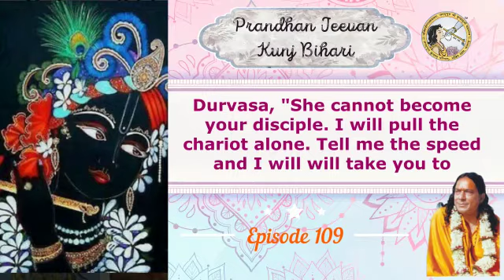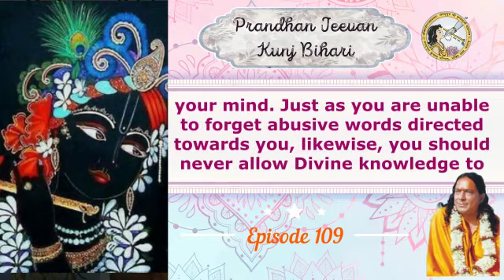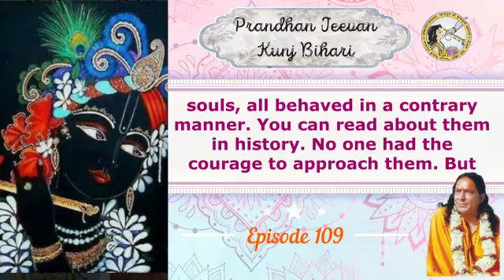Prandhan Jeevan Kunj Bihari Part 109 - Jagadguru Shree Kripalu Ji Maharaj (English Subtitles)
Prandhan Jeevan Kunj Bihari' Pad Vyakhya - Kirtan explanation by Jagadguru Shree Kripalu Ji Maharaj.

For full list of past episodes, please visit the playlist - Prandhan Jeevan Kunj Bihari on YouTube.
Radhey Radhey]